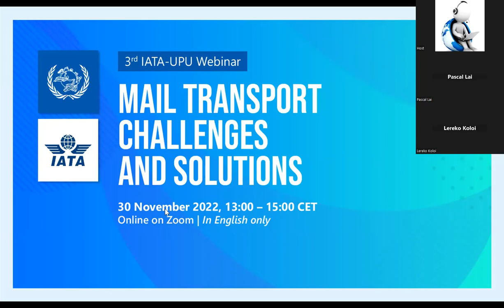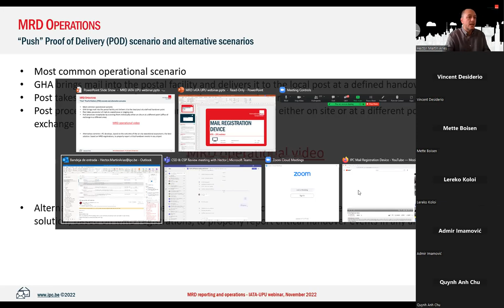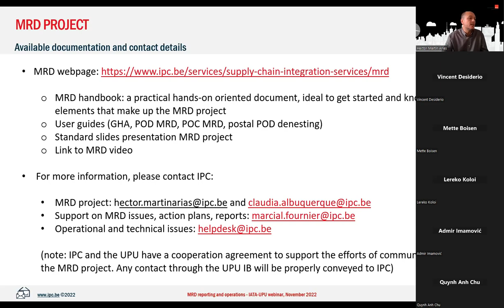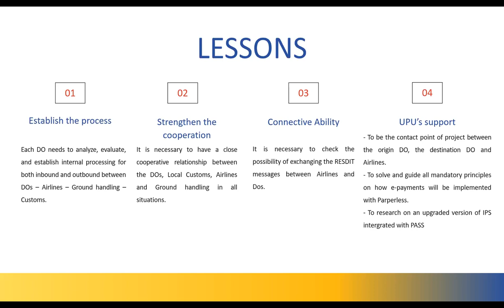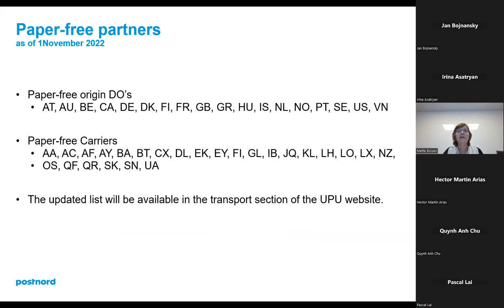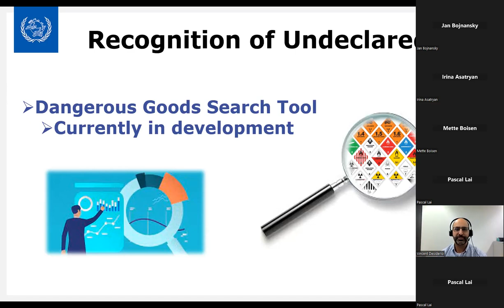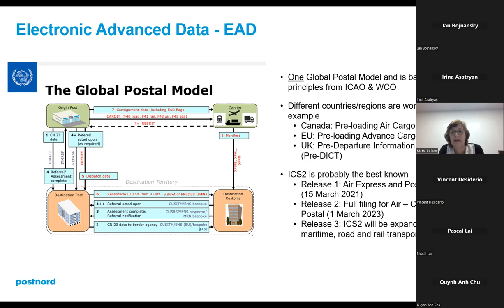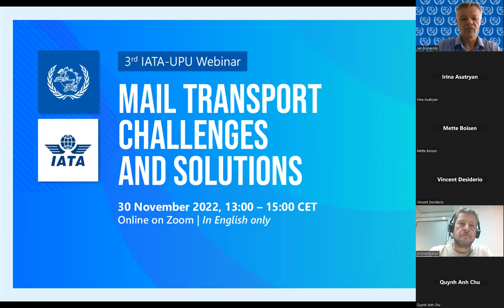3rd UPU - IATA webinar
Topic: Mail transport challenges and solutions

Speakers:

- Mette Boisen, International Process Manager, PostNord; Co-chair of UPU Transport Group and IATA UPU Contact Committee
- Jan Bojnansky, Supply Chain Coordinator, UPU
- Vincent Desiderio, Postal Operations and Safety Expert, UPU
- Andre Majeres, Head of eCommerce and Cargo Operations, International Air Transport Association (IATA)
- Hector Martin Arias, Network Integration Senior Manager, International Post Corporation (IPC)
- Chu Quynh Anh, Deputy Director of Postal Services Division, Vietnam Post
- Pascal Lai, Cargo Customer Solutions Manager, Cathay Pacific

The event took place on 30 November 2022.